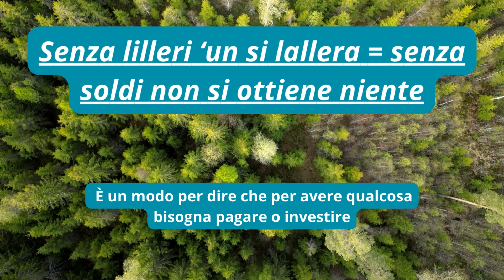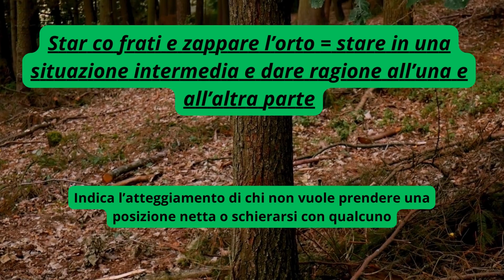FRASI E DETTI TIPICI TOSCANI 3